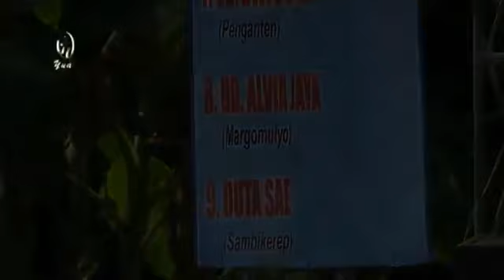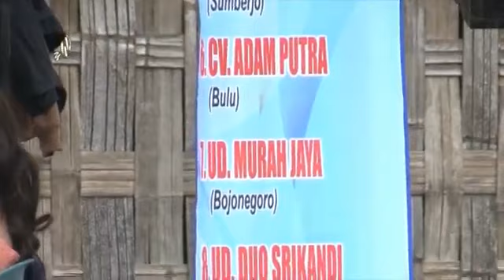Cek sound gagal | instrumen | orkes tawuran